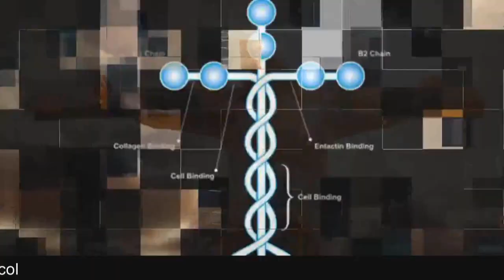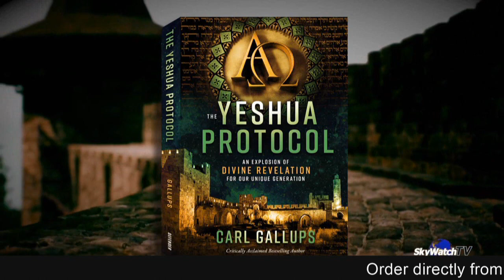IF ONLY! - A Prophetic Message For Our Times! Pastor Carl Gallups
RADIO SHOWS
1620 AM and 92.3 FM  - 9-10 AM ET (Live stream at carlgallups.com)